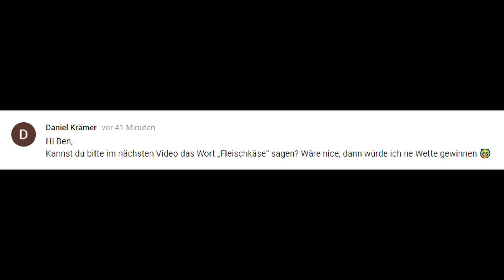😍 DA ISSER! Die Map-Trailer Analyse! 😍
In diesem Video geht GameaholixTV auf den Fortnite Battle Royale Trailer zur neuen Map ein. Wir analysieren die neuen Spots und schauen, ob uns etwas entgeht.

▒▒▒▒▒▒▒▒▒▒▒▒▒▒▒▒ • Wichtige Links! • ▒▒▒▒▒▒▒▒▒▒▒▒▒▒▒

▒▒▒▒▒▒▒▒▒▒▒▒▒ • Wir sind GameaholixTV! • ▒▒▒▒▒▒▒▒▒▒▒▒▒

Wir sind eine Gaming Community auf Twitch und YouTube. Qualität, Witz und Lebensfreude zeichnet unseren Content aus. Egal woher Du kommst, egal was Du machst, egal wie alt Du bist. Als Gamerin, oder Gamer bist Du bei Gameaholix immer willkommen!

Wir organisieren Events, unterhalten Dich auf Twitch und YouTube und als Hosts im eSport. Wir sehen Gaming als Kultur & Lifestyle und verstehen uns als Gaming-Botschafter.

• Die Köpfe von GameaholixTV sind •

Gründer:
► Beneos [Ben]
► Uriel [Björn]
► Valle [Valle]
► Victo [Malte]

Content Creator:
► Andy [Andreas]
► Ice [Selçuk]
► Fabian
► Fuzion [Amar]
► NovaCharly [Dirk]
► Nils [Crazy]
► RacCoOnLizzy [Lizzy]

Supporter:
► Cuality [Jan]
► Eli
► Gunshot [Matthias]
► Tanatos [René]

▒▒▒▒▒▒▒▒▒▒▒▒▒▒▒▒▒ • Rechtliches! • ▒▒▒▒▒▒▒▒▒▒▒▒▒▒▒▒

Achtung: Dieses Video könnte spuren von Ironie enthalten! Für das gezeigte Videomaterial liegt i.d.R. eine Duldungserklärung (Zur Verwendung des Spielmaterials) des Publishers bzw. des Entwicklers vor. Ein Impressum finden Sie unter

- Outro: Apashe - Battle Royale (Feat. Panther)